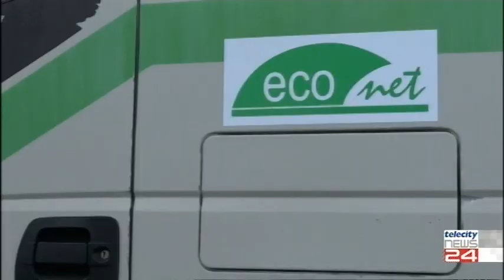05/10/2021 - L'Ovadese flagellato dall'alluvione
05/10/2021 - L'Ovadese flagellato dall'alluvione